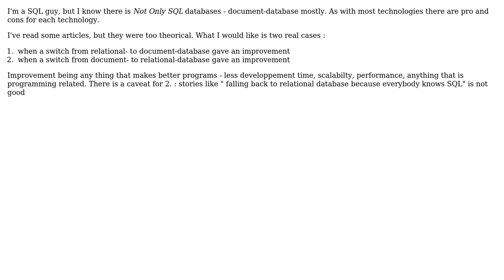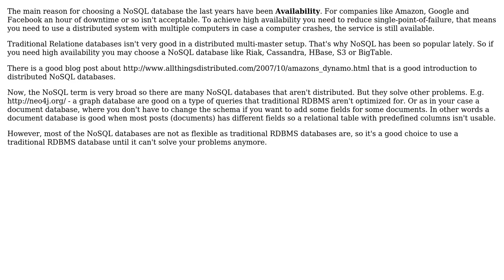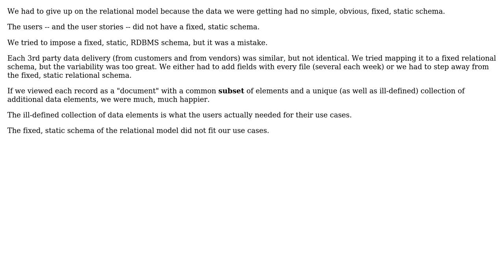Software Engineering: Document Database versus Relational Database : how to choose? (3 Solutions!!)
Software Engineering: Document Database versus Relational Database : how to choose?

With thanks & praise to God, and with thanks to the many people who have made this project possible! | Content (except music & images) licensed under CC BY-SA | Music | Images & others | With thanks to user S.Lott user Jonas user Johan Buret user Falcon and the Stack Exchange Network Trademarks are property of their respective owners. You are responsible for your own actions.